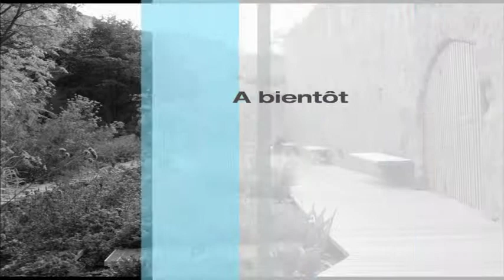Diaporama Photos Château Alsace disponible en location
Dispo à la location pour tous vos événements